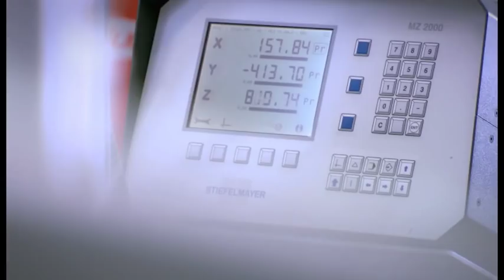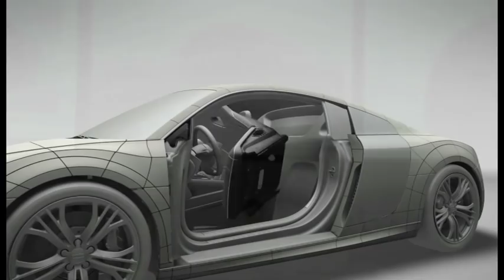Audi R8 e-Tron production - a behind-the-scenes look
With a market launch scheduled for late next year, Audi has given us a behind-the-scenes look at R8 e-tron production.

Currently being assembled in a small pre-production run, the e-trons are built by a group of skilled technicians from the Neckarsulm factory. While the vehicles are constructed in a bespoke manner, Audi has made strides to ensure they can "exploit synergy effects" for volume production.

As such, the e-tron is built in four stages with components being delivered to employees in "shopping baskets." The build process starts with the installation of wiring and electrical components, then moves on to the addition of the electric motors. From this point, technicians add the battery and interior before conducting a round of initial testing to make sure everything is working properly. Once this is completed, the car is sent off to Audi's development department where the model can undergo a full series of tests.

As we have previously reported, the R8 e-tron features a 53 KWh lithium-ion battery that sends power to four electric motors that produce 230 kW (308 hp / 313 PS) and 4,500 Nm (3,319 lb-ft) of torque. Thanks to this setup, the car can accelerate from 0-100 km/h in 4.8 seconds and travel up to 250 km (155 miles) on a single charge.